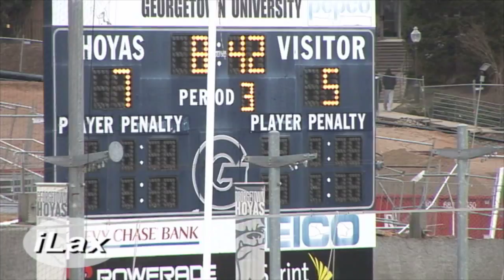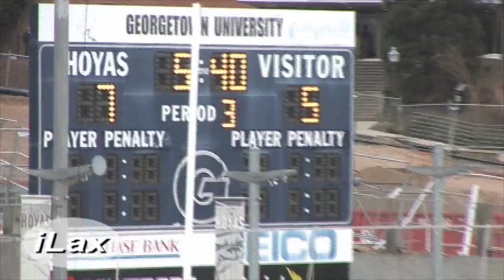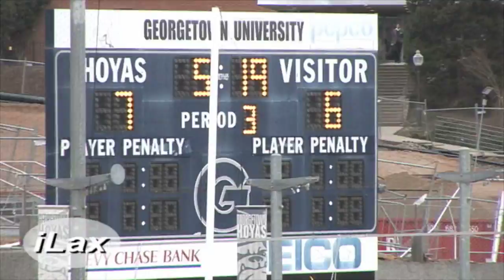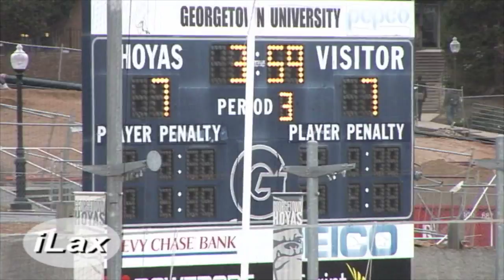Harvard at Georgetown iLacrosse Television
ilacrosse